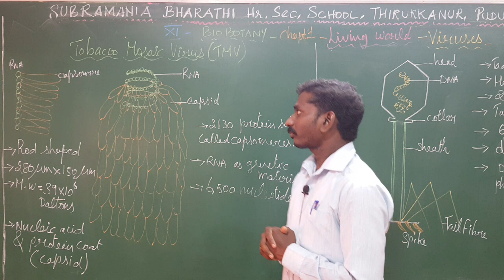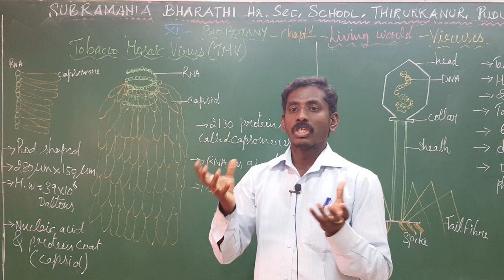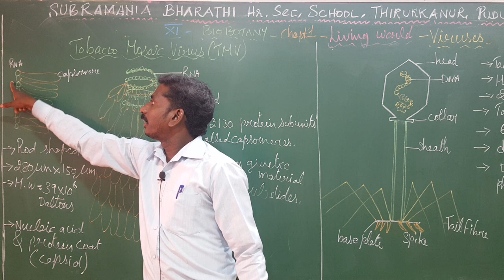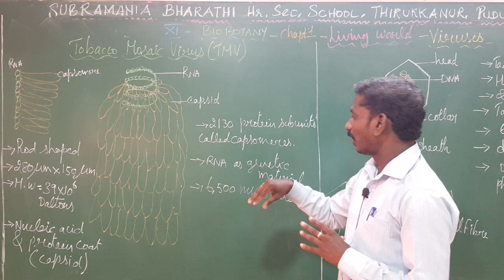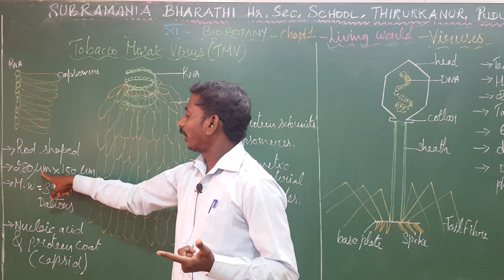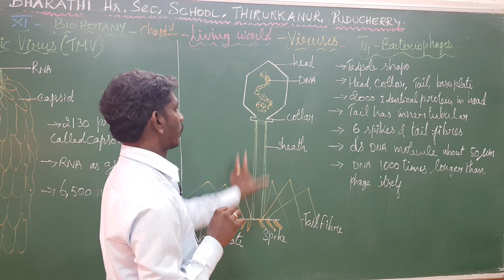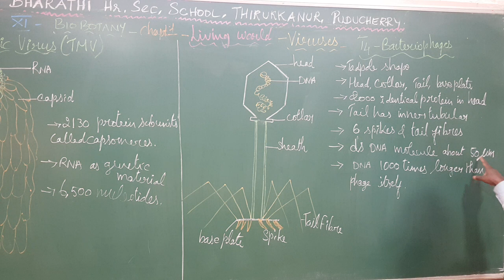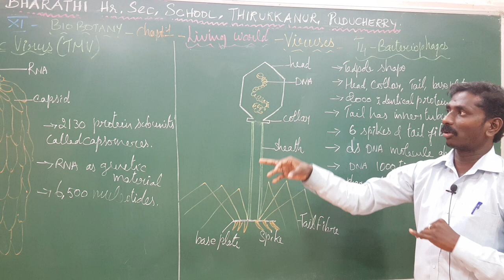XI-STD BIO-BOTANY TERMS OF VIRUSES